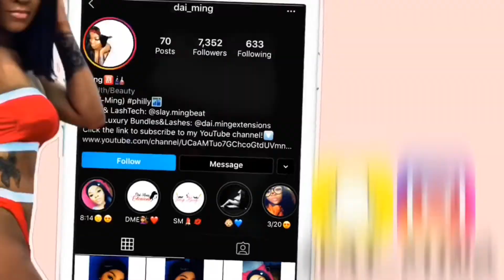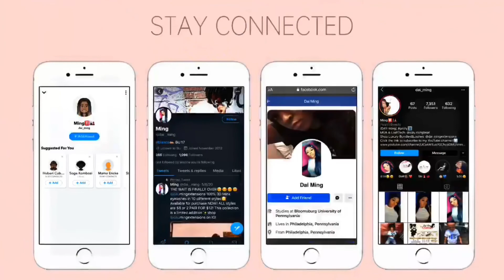My First YouTube Video! | Welcome to My Channel | Introduction and Q&A | Dai Ming 215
Hey ya’ll!

Welcome to my FIRST ever YouTube Video!

Any video suggestions of the type of content you would like to see, just leave a comment or reach out to me on any of my social media handles down below! I’m also going to post my website!